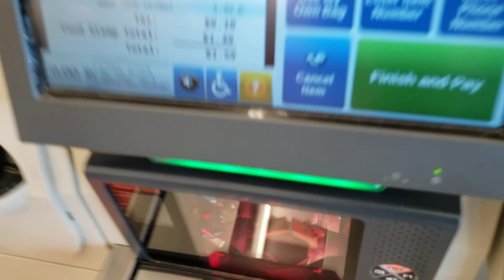Toshiba Self Checkout at Acme Sav-On #7858, 425 US 9, Tuckerton NJ